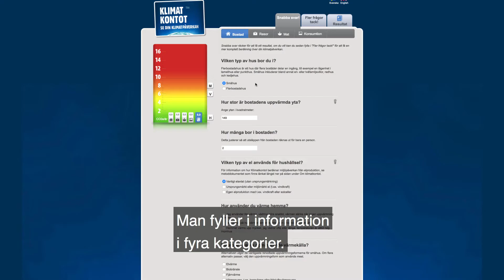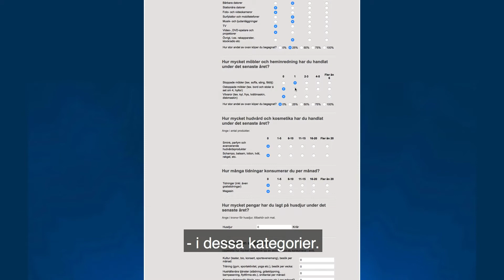Klimatkontot - testa din klimatpåverkan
IVL:s "Klimatkontot" är ett webbaserat verktyg där du kan beräkna din personliga klimatpåverkan i ton koldioxid genom att mata in data om din livsstil i en klimatdeklaration.

Hör Jonatan Wranne, livscykelspecialist på IVL Svenska Miljöinstitutet och den som i dag har bäst koll på Klimatkontot berätta om hur du använder webbverktyget.

Läs mer på ivl.se